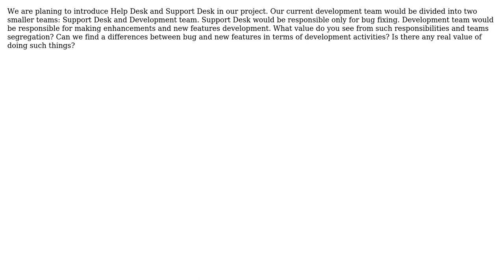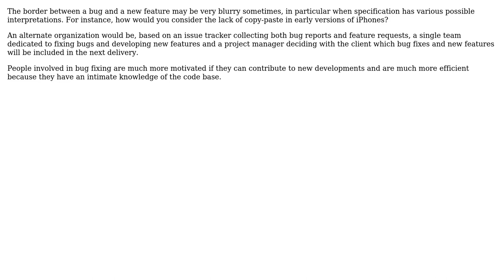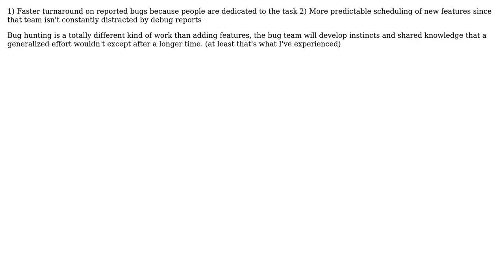What is the difference between bug and new feature in terms of segregation of responsibilities?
Software Engineering: What is the difference between bug and new feature in terms of segregation of responsibilities?

With thanks & praise to God, and with thanks to the many people who have made this project possible! | Content (except music & images) licensed under CC BY-SA | Music | Images & others | With thanks to user truthseeker user SF. user Patrick Hughes user mouviciel and the Stack Exchange Network Trademarks are property of their respective owners. You are responsible for your own actions.